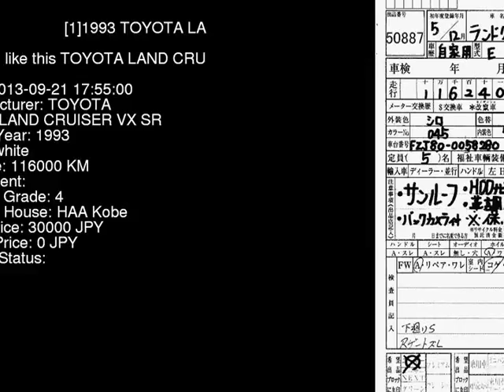1993 TOYOTA LAND CRUISER VX_SR FZJ80G - Japanese Used Car For Sale Japan Auction Import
1993 TOYOTA LAND CRUISER VX_SR FZJ80G - Japanese Used Car For Sale Japan Auction Import FZJ80G,TOYOTA,LAND_CRUISER,VX_SR,HAA Kobe,jdmvip,vip,jdm,cars,japan,jdmvip.com,japanesecars,usedcars Japanese Used JDM Car For Sale At Auction in Japan for Import